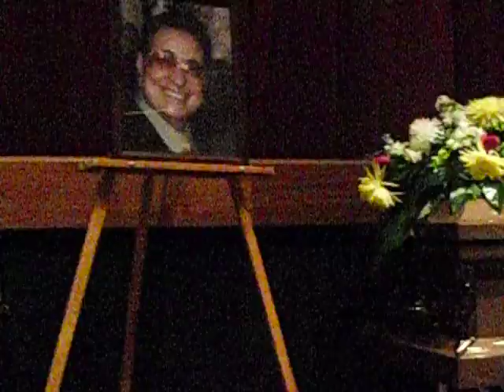Miguel Angel Alvarez - kooltouractiva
victoria Sanabria improvisa en homenaje postumo a Miguel Angel Alvarez
video de Kooltouractiva